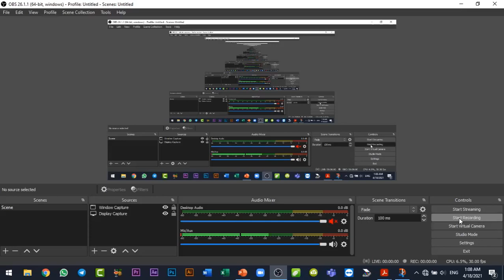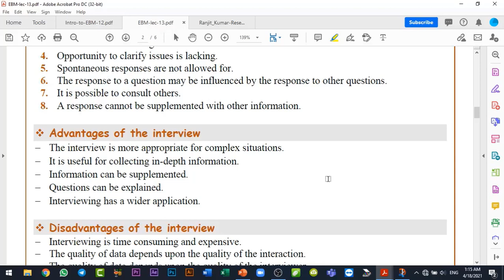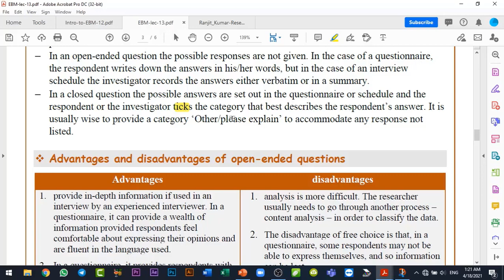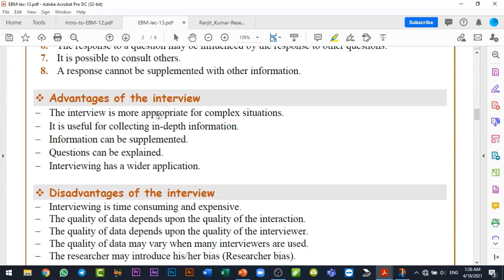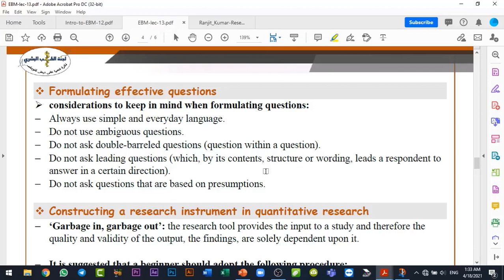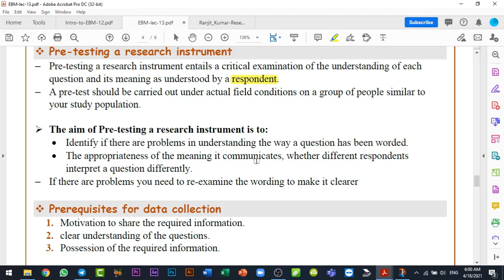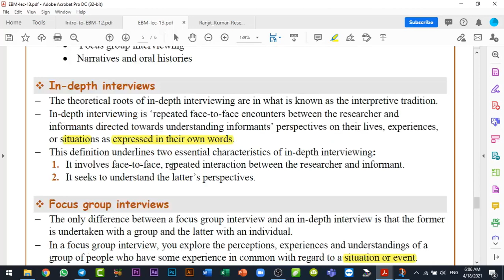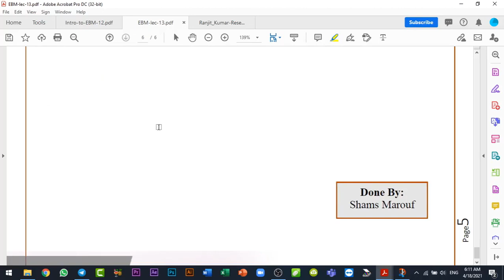FINAL Lecture 3|| Intro to research and EBM Short-Cut ~ By: إبراهيم أبو راشد